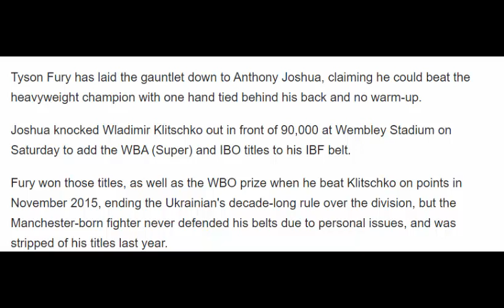Fury: I can beat Joshua with one arm tied behind my back